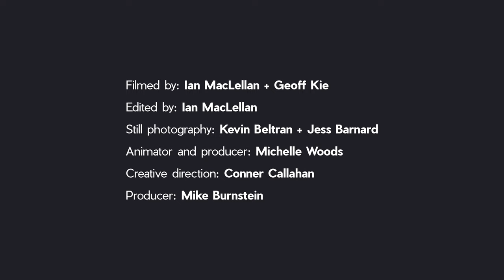Cosmic Runner (feat. Christian Gering)